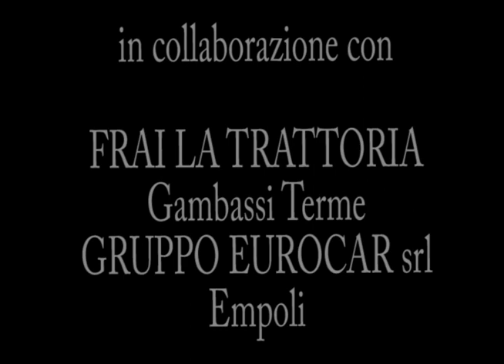CHIESA DI SAN REGOLO - Montaione (Fi)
CHIESA DI SAN REGOLO

La chiesa di San Regolo, nella piazza principale di Montaione, affonda le sue origini nel XII secolo. Dell’aspetto originario conserva ben poco perché nei secoli è stata oggetto di profonde trasformazioni.

L’attuale stile barocco si deve all’intervento del 1635 voluto dal montaionese Cristoforo Del Bianco, detto Scipione Ammirato il Giovane, che qui riposa.
La pietra serena disegna le vòlte della copertura, mentre gli altari in marmo scandiscono gli spazi lungo le navate.

Nel 1320, sotto l’altare maggiore, fu tumulato il corpo del Beato Vivaldo da San Gimignano, che fu traslato nella chiesa a lui dedicata nella frazione di San Vivaldo, solo nel 1908 quando Papa Pio X confermò il culto del beato.
L’abside è stata costruita nel 1602 mentre risalgono al 1765 i due contrafforti che caratterizzano la facciata.

Di un certo rilievo le opere custodite all’interno: sul primo altare a destra è stata ricollocata recentemente La Madonna del Consiglio di Guido di Graziano, della seconda metà del XIII secolo.

Sopra l’altare maggiore campeggia invece un pregiato Crocifisso ligneo del XIV secolo, mentre la cupola è stata affrescata da Cesare Maffei nel 1854 con la Vergine in gloria tra i santi Regolo e Bartolomeo.

Degno di nota anche l'organo a canne, costruito da Antonio Ducci nel 1840 e posizionato sulla controfacciata.

Il fonte battesimale in pietra serena, di stile neoclassico è racchiuso in una piccola cappella che si affaccia su Piazza della Repubblica, cuore pulsante del paese.